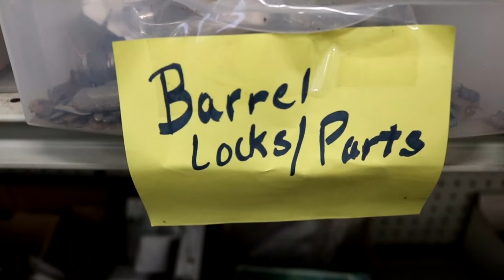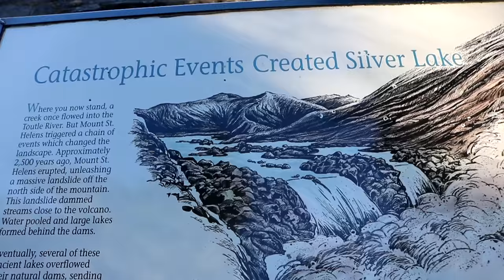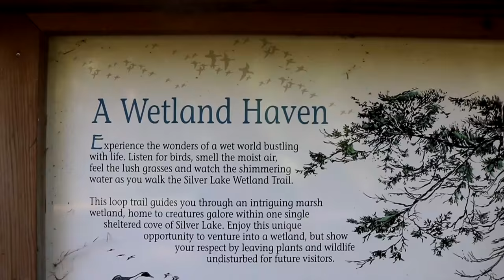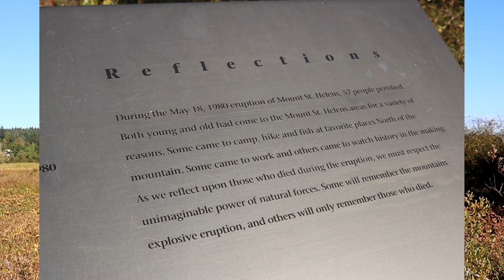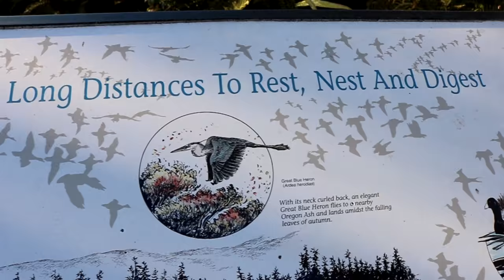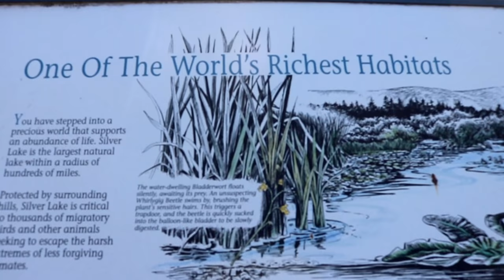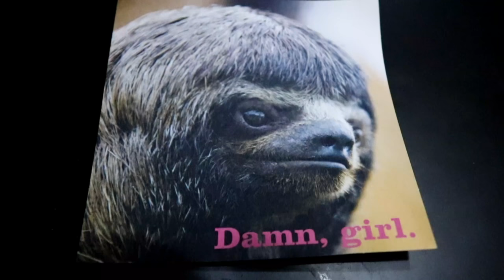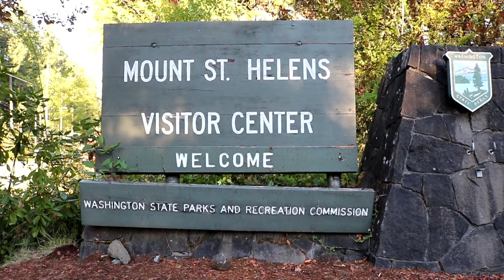Celebrating My Birthday At Mount Saint Helens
Mount Saint Helens Location...
For "Onward Bound" video clips email to
Music...
Alan Walker X DserT Vs. Airia - Faded (TOSAK & MARIAN Mashup) [Rewind Remix Release]
In this particular video I go to West Coast RV Recycling to pickup a few parts for Panda then meet the crew at Mount Saint Helens to explore and celebrate my birthday. This is Pandamonium small RV Living with updates, upgrades, travels and the lifestyle of living in a Motorhome in different places. off grid with solar power, composting toilet & rain water collection. This is my pandemonium tour across America in my 22' RV I call Panda with 1090 watts of Solar Power. So join me if your open to fun, excitement, traveling, hiking, day to day life & exploring on the road during my trip through the many states and cities .wish me luck and good fortune on this life long adventure. Maybe I'll see ya on the road somewhere. Good or bad, smooth or bumpy it's time to hit the road. "Onward Bound!" Wishing everyone Happy Trails and glad to have you along with me on this journey called life. Just a quick ending note I am a transgender and part of the LGBT community.